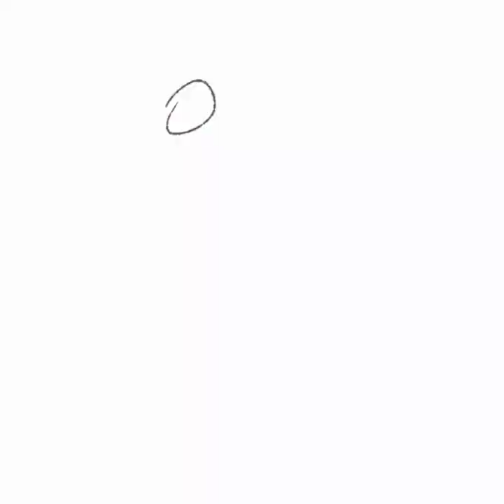griffin speedpaint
i am proud of this might as well post a speedpaint so my youtube isnt a completely barren place